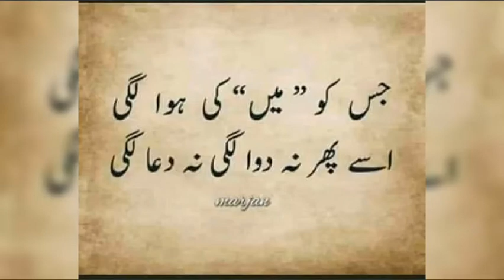Old days پرانو زمانو